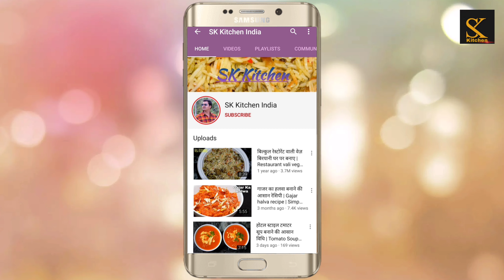Sambar Recipe | होटल स्टाइल सांभर की आसान और टेस्टी रेसिपी | SK Kitchen India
Dosto maine Sambhar ki Recipe banayi hai jo ki bilkul hotel jaisi hai
Ap logo ko jarur pasand ayegi